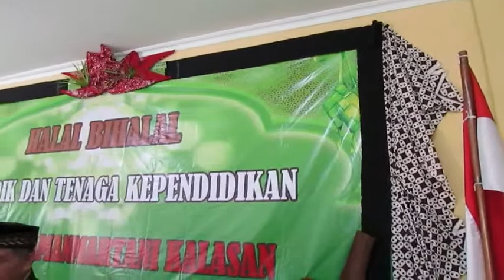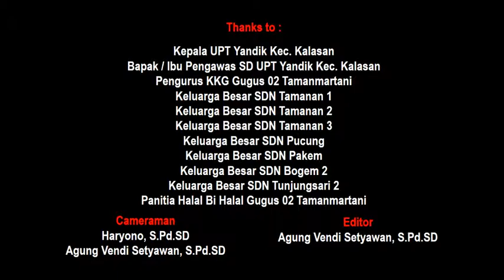Halal Bihalal Gugus 02 Kalasan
Video dokumentasi kegiatan Halal Bihalal Gugus 02 Kalasan dalam rangka Syawalan Idul Fitri Tahun 2016